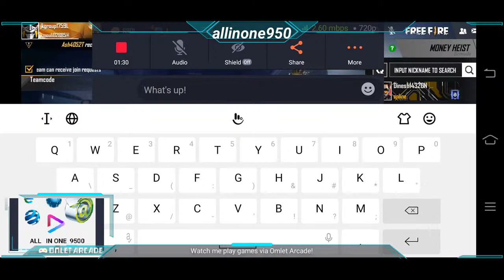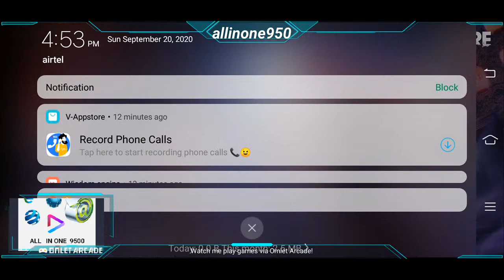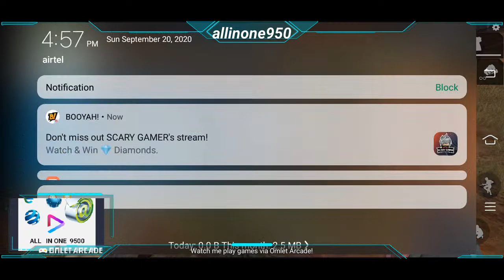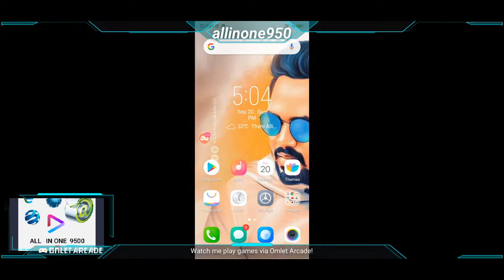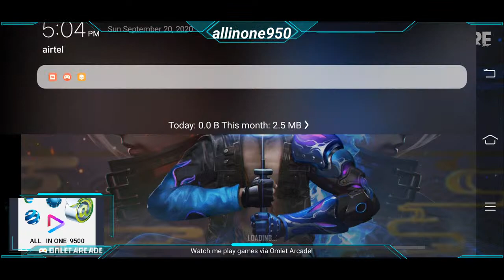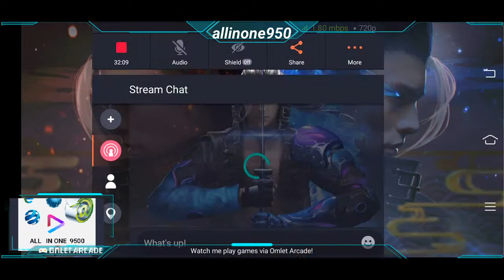all in one 9500